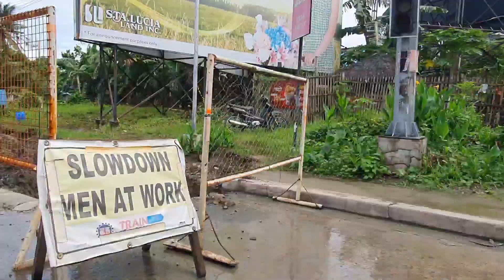Driving In Rainy Season | Drive Safe